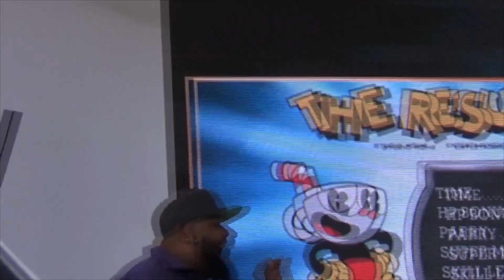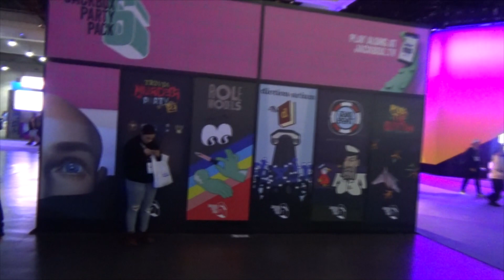362 Days Later and BOOM! TwitchCon 2019 Vlog 😅 *Reupload*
I finally got it done and uploaded! Sorry for the delay y'all. I had to edit this 3 TIMES! will do a follow up video explaining why and also why I have not uploaded. Please enjoy and keep making them memories. Happy New Year!

*Edit* I had to reupload the video because the sound was messed up and I had to fix some things. Same vid, better sounds. Sorry yall!*

🌎 Social Media 🌎

🎼 LAKEY INSPIRED 🎼

🎼 Kisma 🎼

🎼 KaizanBlu 🎼